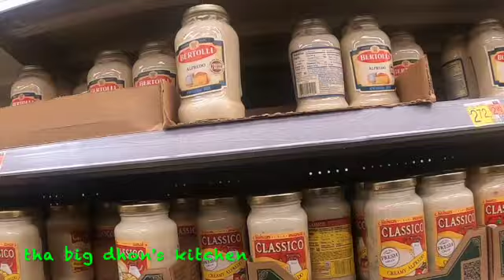shopping for my next delicious meal pt- 3